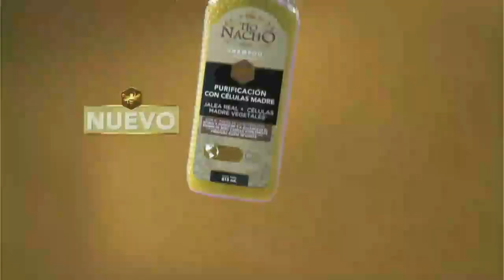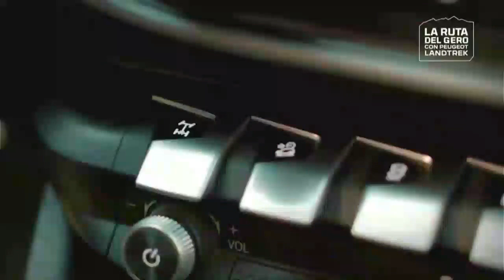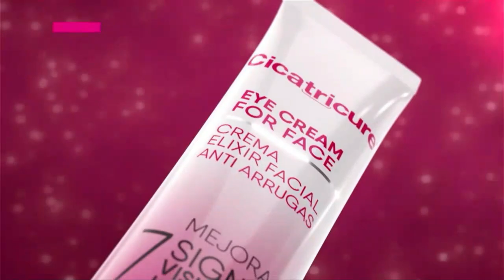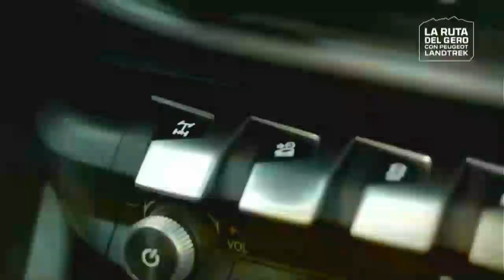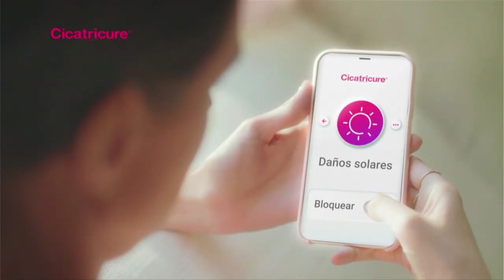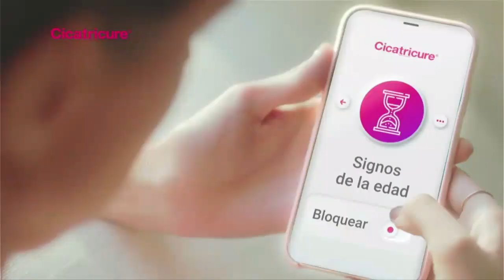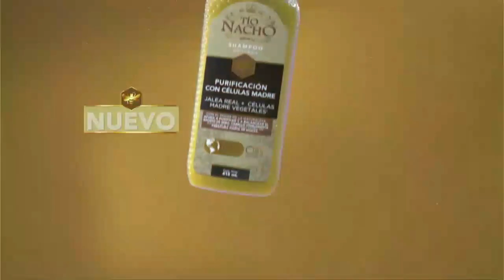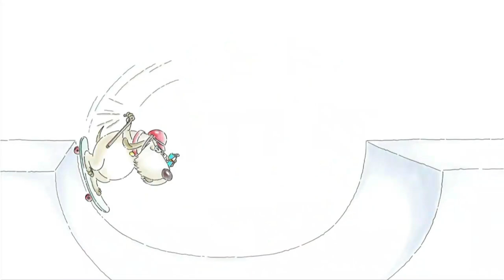Tandas Mega Ficcion 16 de Marzo 2023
Video creado sin fines de lucro
Favor de no robar este video, si es copiado de este canal, denuncienlo
Evitar spam de minutos y otros temas relacionado con el video en si